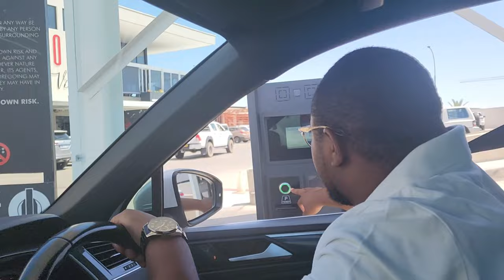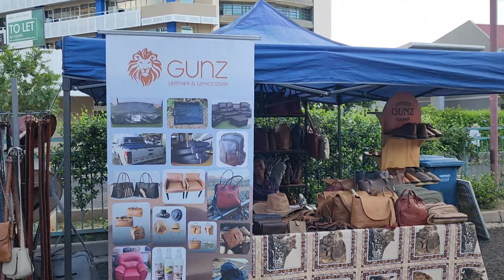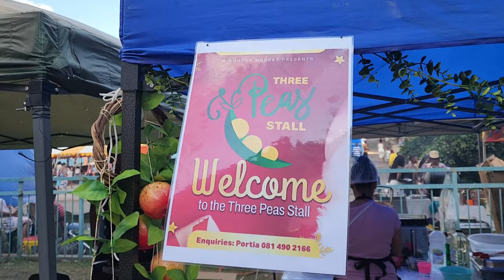DAY VLOG | CHRISTMAS SHOW | NAMIBIAN YOUTUBERS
Welcome back, Prondy family, to another exciting vlog.
It's December, and we hope you find time in your busy schedule to enjoy our vlog.
We started with brunch at Hartlief at Hilltop Mall in Windhoek, followed by the City of Windhoek annual  Christmas Show at Zoo Park.